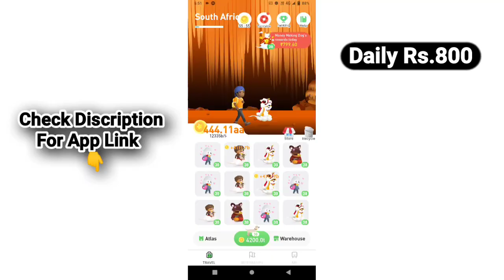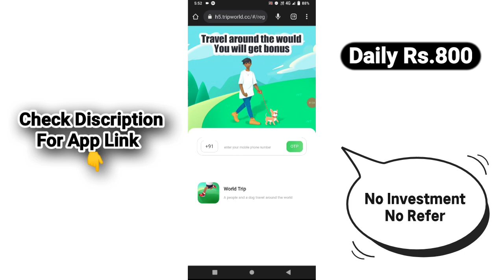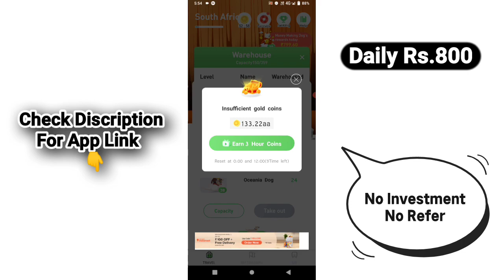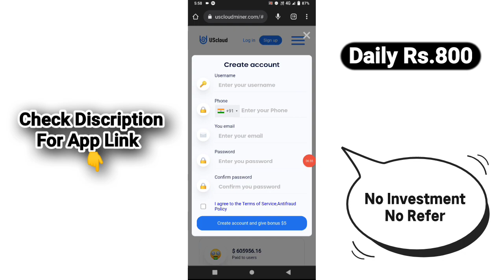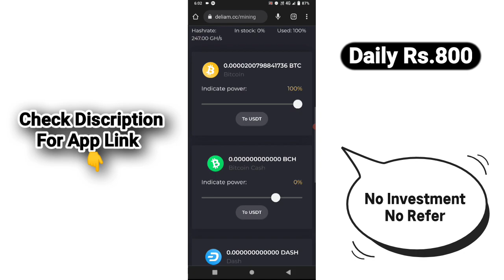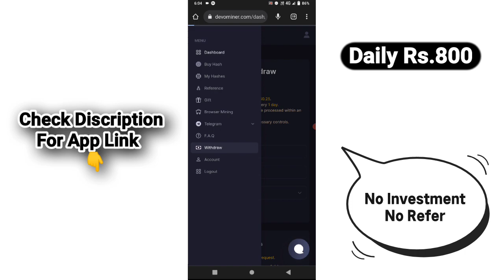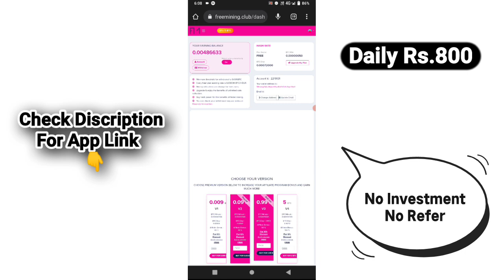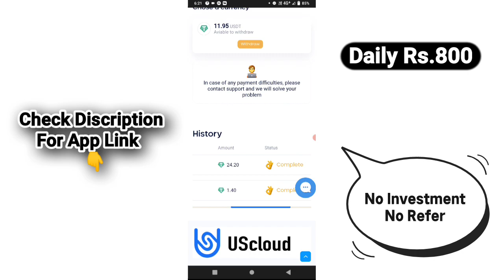Earn Daily ₹800 | World Trip App 10 Ads Problem Solved | World Trip Tricks | USDT Cloud Mining Tamil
Earn Daily ₹800 | World Trip App 10 Ads Problem Solved | World Trip App Travel Complete Tricks | USDT Cloud Mining Tamil

Refer Code:
675743

                                👋 👋 👋 Bye 👋 👋 👋